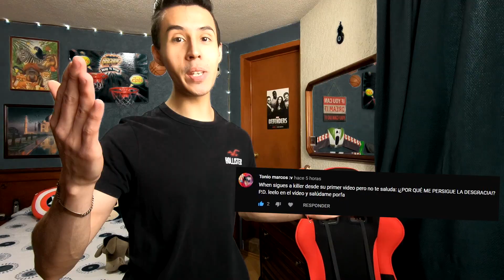¡ANALISIS LOKI TRAILER 2! Conexion Deadpool, Skrull en TVA, 4 Fantasticos, Ciudad del Reino Cuantico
Analisis al Trailer 2 de Loki / Deadpool, Skrulls y 4 Fantasticos en TVA / Ciudad Misteriosa del Reino Cuantico en Antman 2 es Chronopolis de Kang el Conquistador / Lady Loki, Kid Loki y King Loki / Guardianes del Tiempo y Personajes Explicados / Memes y más!

¡REACCION! Loki Trailer 2 | Lady Loki, TVA, Mobius, Kang, Guardianes del Tiempo y más!

► Sígueme BROU!